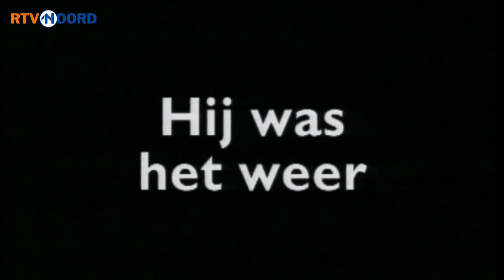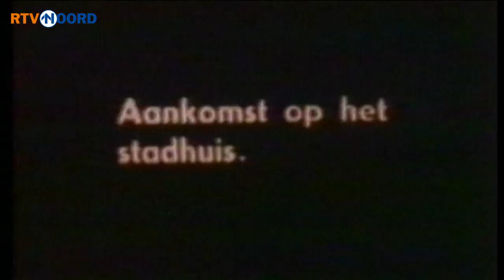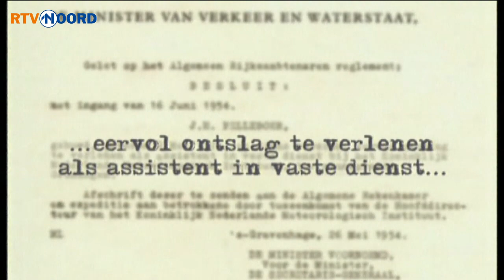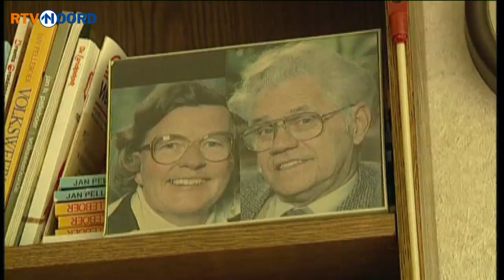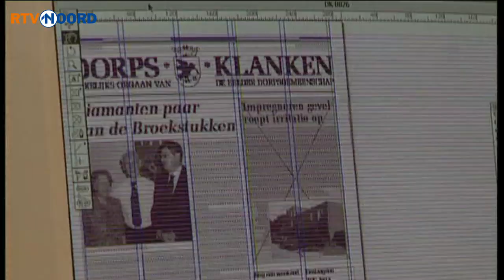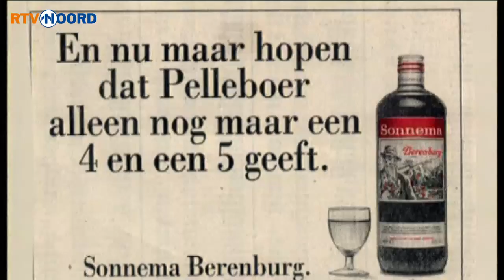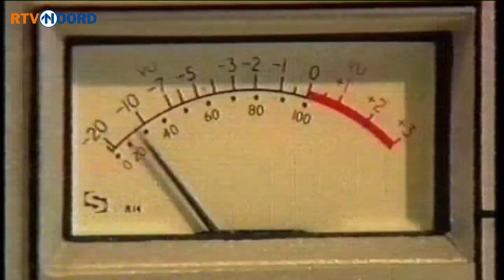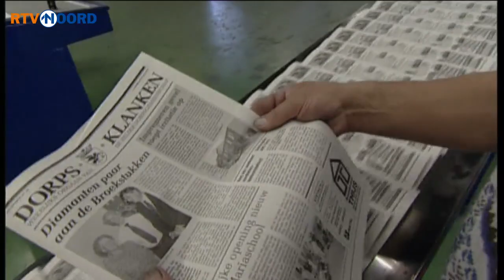Documentaire 'Hij was het weer' over Jan Pelleboer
Jan Pelleboer overleed op 18 juli 1992. Pieter de Hart maakte een documentaire over deze excentrieke weerman.